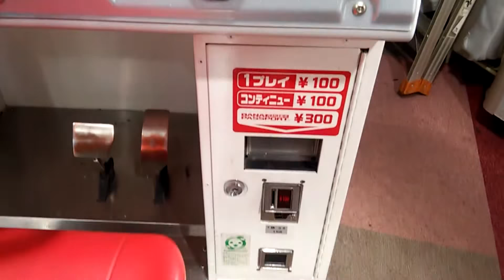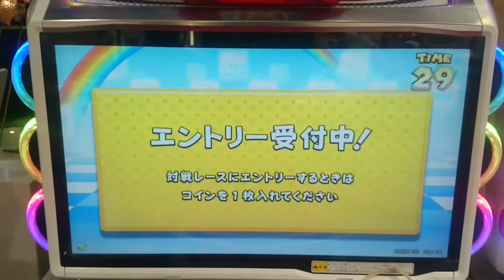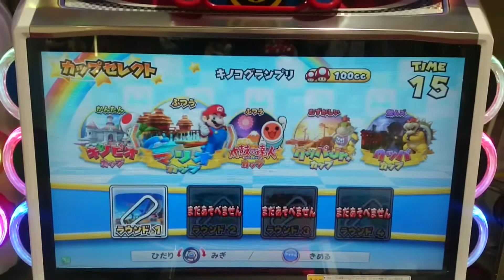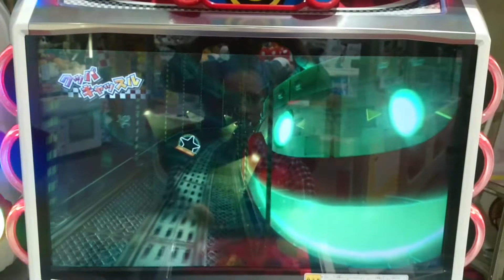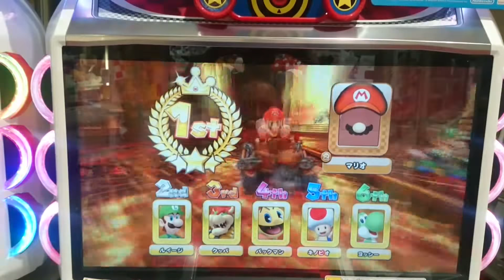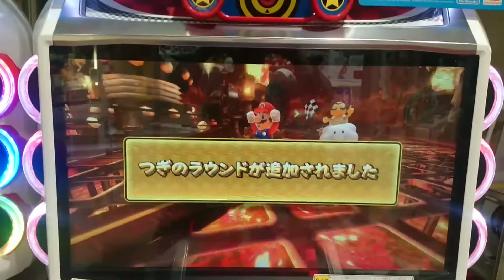Al volante de Mario Kart Arcade GP DX desde Tokio: Impresiones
Dado que la fiebre por Mario Kart 8 Deluxe está a punto de estallar, nuestro intrépido redactor tokiota se ha acercado a echar unas partidas a Mario Kart Arcade GP DX.